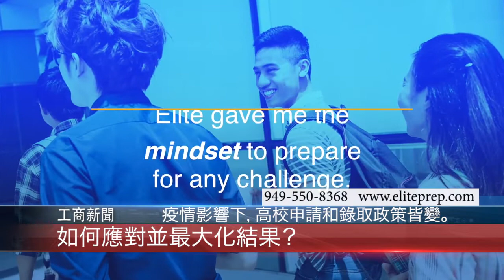NEWS ELITE 0615 v2